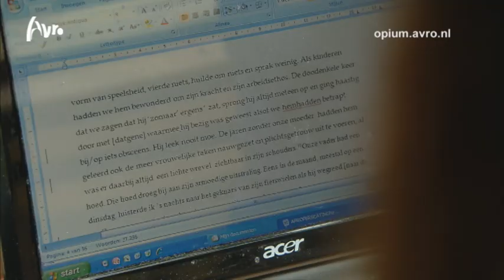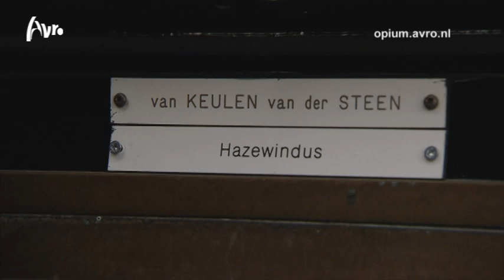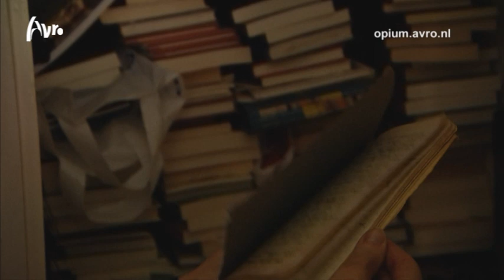Wat is er nodig om te kunnen schrijven? | Opium tv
opium.avro.nl

Wat hebben Nelleke Noordervliet, Manon Uphoff en Mensje van Keulen nodig om te kunnen schrijven? John Buijsman bezoekt de drie schrijfsters.

Op 20 april wordt in Opium tv de Opzij Literatuurprijs 2013 uitgereikt. Nelleke Noordervliet, Mensje van Keulen en Manon Uphoff zijn drie van de genomineerden.